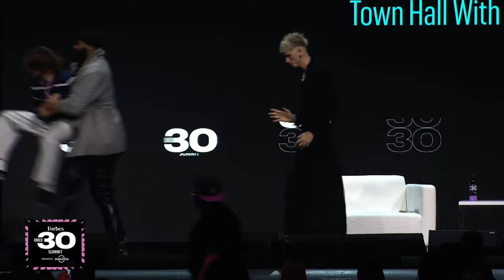Crazy fan walks on stage during Machine Gun Kelly’s Forbes interview